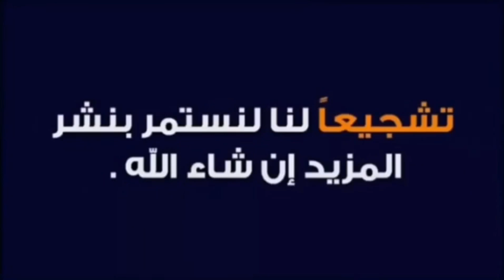هتخسي 10كيلوا في اسبوع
ارين لشد المؤخرة للرجال
تمارين لشد المؤخرة واخفاء خفسة المؤخرة
تمارين لشد المؤخرة في اسبوع
تمارين لشد المؤخره ورفعها
تمارين لشد المؤخرة ورفعها
تمارين لشد المؤخرة للحامل
تمارين لشد المؤخرة وتصغيرها
تمارين لشد المؤخرة والارداف
تمارين لشد المؤخرة وتدويرها
تمارين شد الارداف يوتيوب
تمارين لشد الارداف والافخاذ يوتيوب
تمارين شد الهانش
تمارين لشد الهنش
تمرينات لشد المؤخرة
تمارين لشد الارداف
تمارين شد المؤخرة والافخاذ
تمارين شد المؤخرة ورفعها
تمارين للهنش
تمارين لشد الارداف والمؤخره والبطن
تمارين لشد الأرداف بالصور
تمارين لشد الارداف من الداخل
تمارين لشد الارداف من الخلف
تمارين شد المؤخرة مع ساره
تمارين منزلية لشد المؤخرة والارداف
تمارين سهلة لشد وتكبير المؤخرة مع رولا
تمارين لشد الارداف للرجال
تمارين لشد الارداف للحامل
تمارين لشد المؤخرة للنساء
تمارين لشد البطن في اسبوع بالصور
تمارين لتصغير المؤخرة في أقل من أسبوع للنساء
تمارين لتصغير المؤخرة في أقل من أسبوع
تمارين لتصغير المؤخرة في أقل من أسبوع للرجال
تمارين لشد البطن في اسبوع
تمارين لشد البطن في البيت
تمارين لشد الجسم في البيت
تمارين لشد عضلة المؤخرة
تمارين لشد عضلات الارداف
تمارين شد عضلات المؤخره
تمارين شد ترهلات الارداف
تمارين لرفع الهانش
تمارين شد المؤخرة ساره
تمارين ساره لشد المؤخرة
تمارين سهلة لشد المؤخرة
تمارين سريعة لشد المؤخرة
تمارين رياضية لشد المؤخرة
تمارين لشد ورفع المؤخرة
تمارين لشد ترهلات الارداف
تمارين تصغير حجم المؤخرة
تمارين لتصغير حجم المؤخرة
تمارين لتكبير المؤخره عالم حواء
جهاز تمارين لشد المؤخرة
تمارين شد المؤخره تجربتي
تمارين لشد ترهلات المؤخرة
تمارين لشد الارداف بالصور
تمارين لشد الارداف والفخذين بالصور
تمارين لشد المؤخرة والارداف بالصور
تمارين لشد الارداف والفخذين
تمارين لشد الارداف والبطن
تمارين لشد الأرداف
تمارين المقعدة
تمارين للهنش
تمرينات الارداف
تمارين للهنش والارداف
تمارين شد الهانش
تمارين لشد الهنش
تمارين الخلفية
تمارين لتنزيل الهانش
تمرينات لشد المؤخرة
تمارين لتدوير المؤخرة
تمارين للارداف والمؤخره
جلوتس
تمارين الأوركيدو
تمارين خاصه للارداف‎اسلام_سعيد